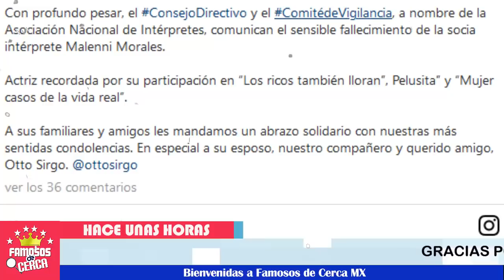⛔😭 ¡ 𝗙𝗮𝗺𝗼𝘀𝗮 𝗔𝗰𝘁𝗿𝗶𝘇 Pierde la Batalla ! 🚨🖤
El mundo del espectaculo se viste de lut0

 BIENVENIDOS!!!